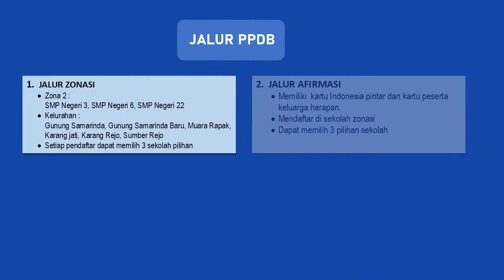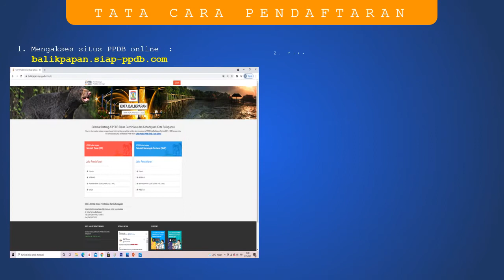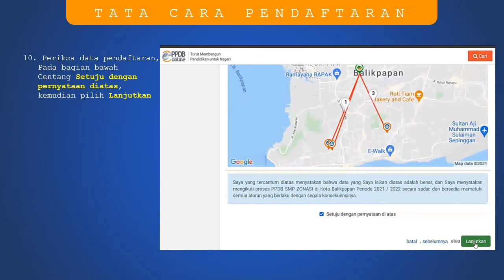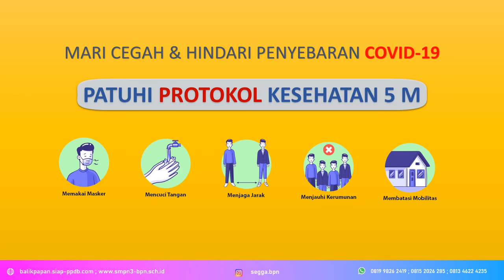PPDB ONLINE SMPN 3 BALIKPAPAN TAHUN 2021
SMP Negeri 3 Balikpapan adalah salah satu Sekolah Negeri yang berada di kota Balikpapan Provinsi Kalimantan Timur, Indonesia.
Beralamatkan di Jalan Soekarno Hatta KM.1 Kelurahan Gunung Samarinda Kecamatan Balikpapan Utara.